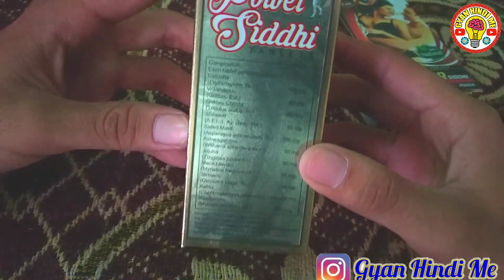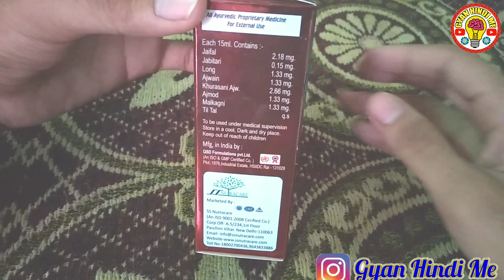Power Siddhi Tablets & oil benefits || Honest Review | Gyan Hindi Me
it will make you kING ||  Power Siddhi Tablets & oil benefits || Honest Review | Gyan Hindi Me

Amazon